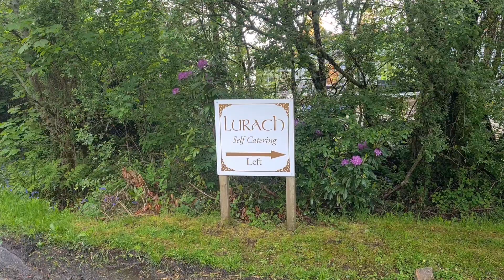LURACH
Hello Jamie here and with another video. Lurach is the set of cottages in Appin. So I filmed what was on the street.